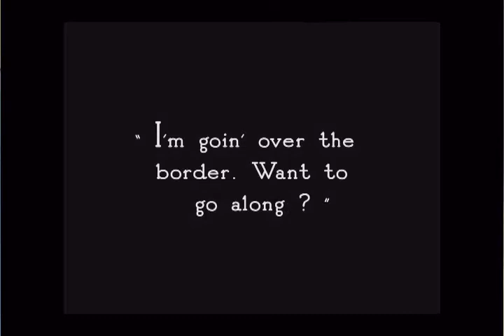The Good Bad Man (1916) - Douglas Fairbanks takes Bessie Love over the border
THE GOOD BAD MAN is Douglas Fairbanks' first 100% Western, written & produced by Doug, with Allan Dwan returning as Director and Victor Fleming returning as cinematographer. The trio had a great first film in The Habit of Happiness that they returned for yet another film, produced by Triangle and distributed by Fine Arts. Ultimately Dwan and Fleming were to work with Fairbanks, off and on, for the next 15 years.